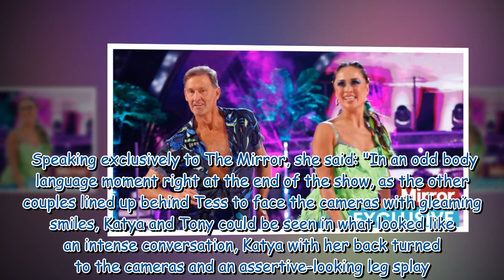Strictly's Katya Jones 'frustrated' by Tony Adams during 'row', says body language expert